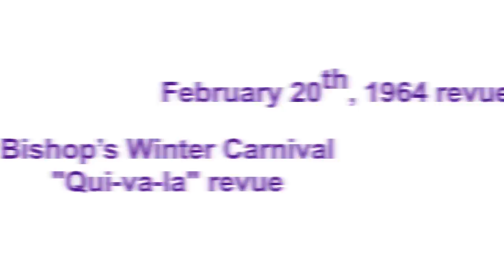Celebrating the 50th Anniversary of "Raise a Toast"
On a cold night in February 1964 during the annual Winter Carnival, four students: John Piper '65, the late Doug Tees '65, Ace Henderson '65 and John Martland '64, sang the song as part of a musical with a local orchestra and later cut a record of it.

Today marks the 50th anniversary of the Raise a Toast song. Join in and raise a toast with BU alumni and students worldwide by tagging your photos

Bishop's University School Song
Raise a toast to Bishop's University
On the mighty Massawippi shore!
We're conditioned to our fate,
We will never graduate,
We'll stay here forever more!
College days will linger ever in our hearts,
Wearing gowns, raising hell and quaffing ale!
And we'll show esprit de corps
As we watch the Gaiters roar
On to victory!
So raise your beer mugs,
And your little brown jugs
To Bishop's University!